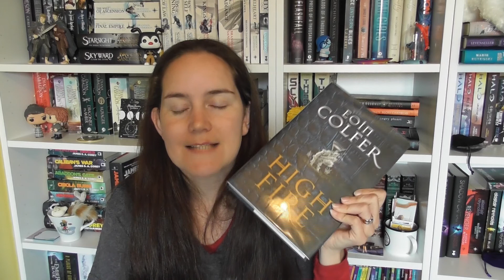May TBR (a little late, but hey)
Hello, it's so long since I filmed this (it was forgotten in the editing folder) I actually can't remember what's on here!